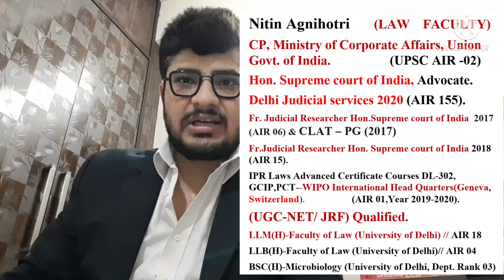Supreme Court Of India, UPSC And Judicial Service Interviews How To Score Highest Marks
Our Courses:

1 Personality Development
2 Personality development for females
3 UPSC Foundation course
4 UPSC Current affairs course
5 NCERT for all Govt Exams
6 Banking Courses
7 SSC GD Course
8 NTA NET Paper 1 Course